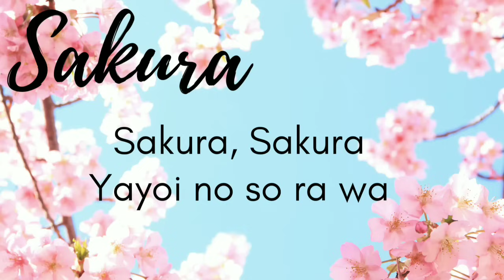Music 8 Quarter 2 Vocal Music of Japan: Sakura: Japanese folk Song